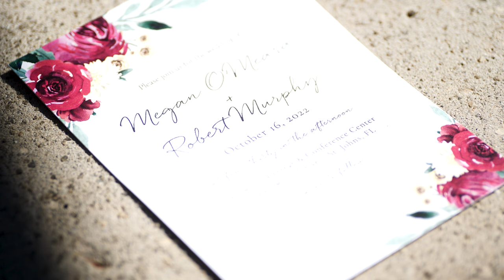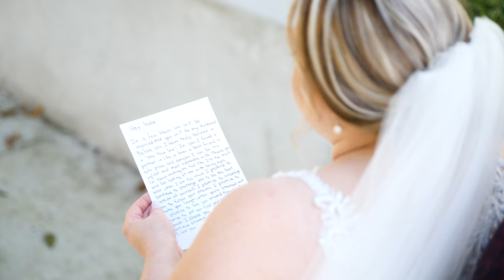Megan & Robert Wedding Film // Marywood Retreat and Conference Center // St Johns, FL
"I knew you were the one as soon as I met you."

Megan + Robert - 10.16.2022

Marywood Retreat and Conference Center
Southern Affair Photo + Video
White Tie Events
The Key to Glam
Nicole Clinger Loft
Maggie Sottero Designs